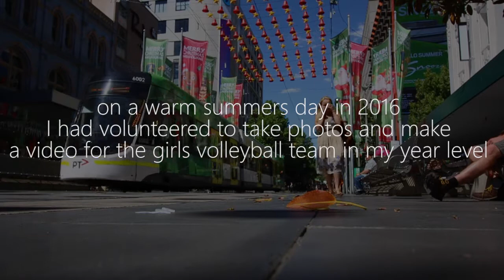the volleyball movie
equipment:
canon 70d
10-18 canon lens
premier cs5 (editing)
also if it isn't clear YES i am casey neistat inspired (he stopped vlogging ): ). also martin scorsese, quinten tarintino and steven speilberg inspired. but this is youtube so i won't get criticism for anyone but casey...

as always shout out to tanner fox for jump starting this channel :)